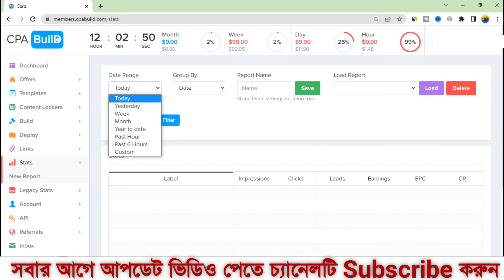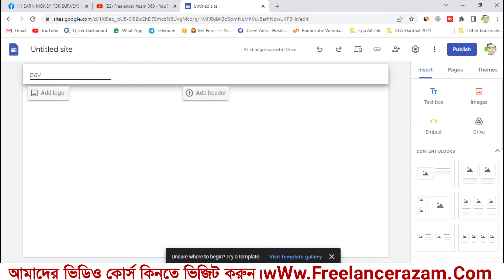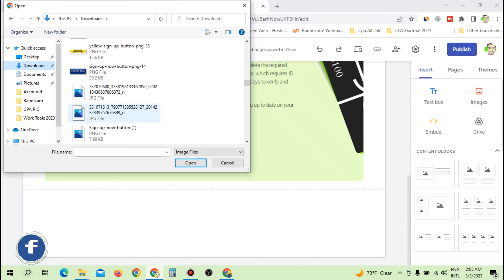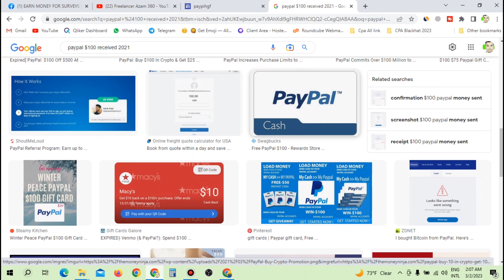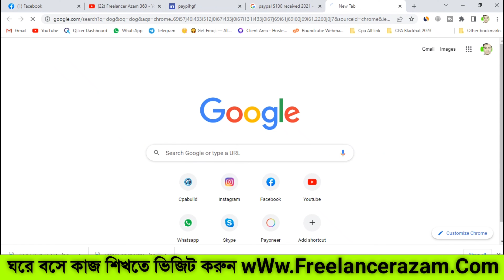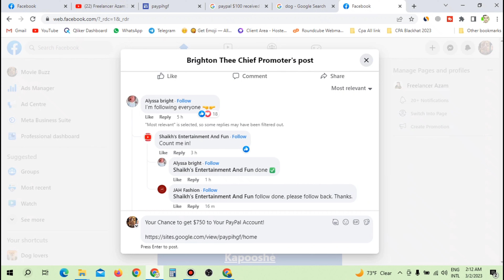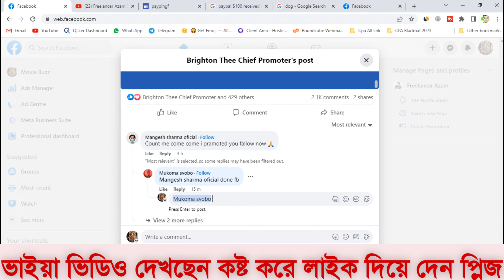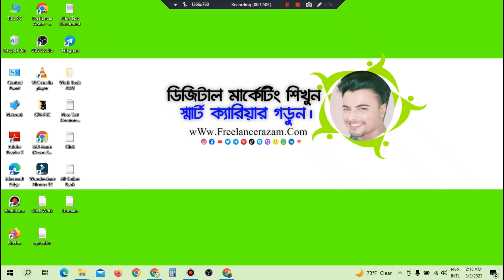How to Earn Money from Facebook 2023|CPA Marketing Tutorial For Beginners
Learn How to Earn Money from Facebook 2023 Today I Tell You CPA Marketing Tutorial For Beginners And CPA Marketing 2023.In This Video Facebook Marketing Free Method You Can Earn More Money On Facebook Page 2023.Facebook Most Of The Helpful Social Media Platfrom On Digital Marketing You Will Start Earn From Facebook Marketing With CPA Offer Promote That Is How To Create Facebook Page 2023.Watch This Video CPA Marketing Free Traffic Method Enjoy This Tutorial CPA Marketing Guide And How Start CPA Marketing 2023.
প্রতি শুক্রবারে ফ্রি সাপোর্টের জন্য এই টেলিগ্রাম গ্রুপ এ জয়েন করুন।
Registration এই লিঙ্ক থেকে ক্লিক করে একাউন্ট ক্রিয়েট করুন।
আমাদের অনলাইন কোর্স সম্পর্কে বিস্তারিত জানতে কল করুন অথবা আমাদের ফেসবুক পেজে মেসেজ করুন আরো জানতে ভিজিট করুন আমাদের ওয়েবসাইট।
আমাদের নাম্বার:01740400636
ফ্রী সাপোর্ট পেতে আমাদের টেলিগ্রাম গ্রুপ এ জয়েন করুন।

Welcome To My Channel "Freelancer Azam360" All The Topics Of Freelancing Tutorial And Earn Money Online Are Discussed In My Channel And The General Knowledge Of All The Outsourcing Is Very Easy. Any Problems Of Freelancing And Outsourcing Video Are Resolved. The Functions Of Any Making Money Online Income Are Presented To The Public. Every Day New Video Is Upload To My Channel. Thanking In Advanced Freelancer Azam.